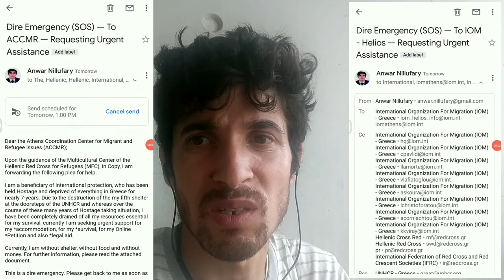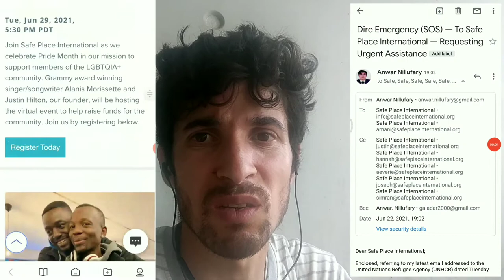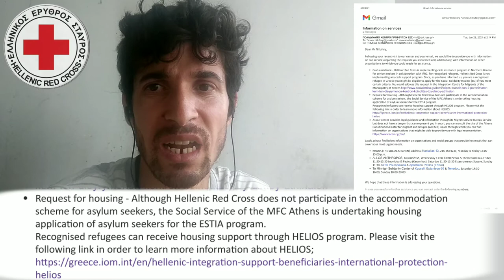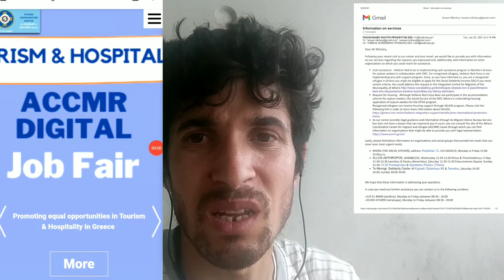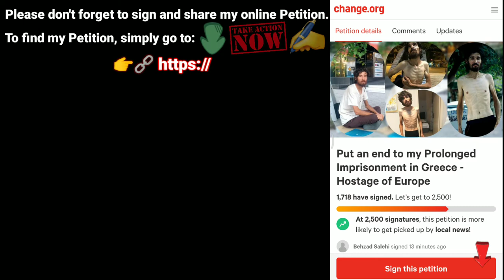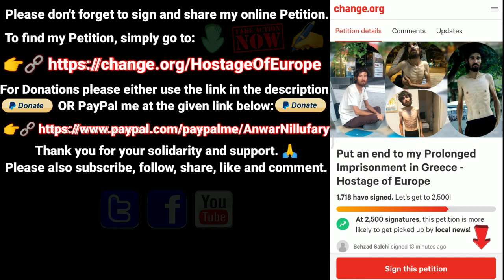Refugees - The Response of the Multicultural Center of the Hellenic Red Cross for Refugees (MFC)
On Tuesday, June 22, 2021, I received an email from the Multicultural Center of the Hellenic Red Cross for Refugees (MFC) which was sent in response to my earlier email from Thursday, June 17th, 2021.

My email was basically a renewed plea for help regarding my accommodation, my survival, the need for legal aid as well as seeking assistance regarding raising more signatures for my online petition. I am pretty much certain, though if it wasn’t for recording my latest visit to their office, same as all my previous emails sent to them over the course of these many years of this Hostage taking Situation and my Systematic deprivation in Greece, my recent email as well would have been being completely neglected.

Those being said; below is the reply from the Multicultural Center of the Hellenic Red Cross for Refugees (MFC) to my plea for help. I will also publish the original email in the comment section.

‘’ Following your recent visit to our center and your email, we would like to provide you with information on our services regarding the requests you expressed and, additionally, with information on other organizations to which you could reach for assistance.

☐ Cash assistance - Hellenic Red Cross is implementing cash assistance program in Northern Greece for asylum seekers in collaboration with IFRC. For recognized refugees, Hellenic Red Cross is not implementing any cash support program. Since, as you have informed us, you are a recognized refugee in Greece you might be eligible to apply for the Social Solidarity Income (SSI) if you meet certain criteria. You could address this request in the Integration Centre for Migrants of the Municipality of Athens.

☐ Request for housing - Although Hellenic Red Cross does not participate in the accommodation scheme for asylum seekers, the Social Service of the MFC Athens is undertaking housing application of asylum seekers for the ESTIA program. Recognized refugees can receive housing support through HELIOS program. Please visit the following link in order to learn more information about HELIOS;

☐ As our center provides legal guidance and information through its Migrant Advice Bureau Service but does not have a lawyer that can represent you in court, you can consult the site of the Athens Coordination Center for migrant and refugee (ACCMR) issues through which you can find information on organizations that might be able to provide you with legal representation.

Lastly, please find below information on organizations and social groups that provide hot meals that can cover your most urgent needs;

☐ KHORA (THE SOCIAL KITCHEN), address: Kastalias 13, 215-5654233, Monday to Friday 13:00-15:00 p.m.

☐ ALLOS ANTHROPOS, 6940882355, Wednesday 11:30-13:30 Pireos & Themistokleous, Friday 11:30-13:30 Leonidou & Paulou (Keramikos), Saturday 11:30-13:30 Estauromenos Square, Sunday 11:30-13:30 Poulopoulou & Apostolou Pavlou (Thisio)

☐ To Mirmigi- Solidarity Center of Kypseli, Eptanisou 60 & Tenedou, Saturday 14:30-16:00, Sunday 18:00-20:00

We hope that this information is addressing your questions.

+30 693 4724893 (WhatsApp), Monday to Friday, between 08:30 - 20:00

We have been aware that you have used footage and material from the space and staff of the MFC Athens without any given consent to your personal social media pages and we ask you to withdraw these immediately. Otherwise, we will have to follow the required legal procedures.’’

Yours Respectfully;
Hostage of Europe / Anwar Nillufary (Anvar Niloufari / انور نیلوفری)

Tuesday, June 22nd, 2021

[Digitally Signed]

Published: Wednesday, June 23rd, 2021

OR